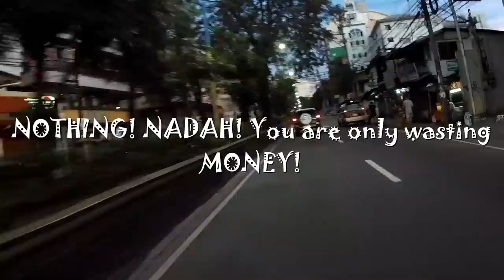High Octane is Power (nga ba?) | Unleaded VS Premium Gas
Does high octane give you power? Today we will be discussing what Octane is. What's its use and what is suited for your bike.